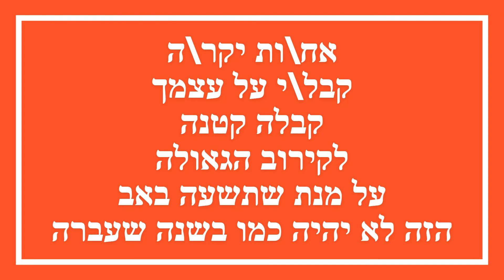מזעזע לדעת מה הפסדנו | אוי נא לנו!! | מוסר קצר על מהות חורבן בית המקדש | תשעה באב | הרב דביר לוי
להזמנת הרב לשיעור ולהצטרפות לקבוצת הוואטסאפ 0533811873

לרפואת אשר בן אהובה מלכה, אבשלום בן יונה, עזת בת חנום, בנימין בן מרים, שי בן אילנה, איתמר בן דורית, אסתר בת בתיה בין שאר כל חולי ישראל.

ולעילוי נשמת שבה בת מסעודה, חיים בן טורן, רחל בת שרה בין שאר כל נפטרי ישראל .